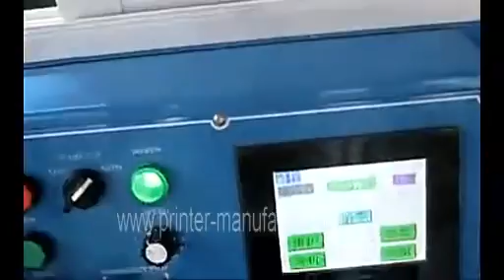Kova Otomatik Serigrafi Baskı Makinesi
Company: EC Printing Machine Factory Limited